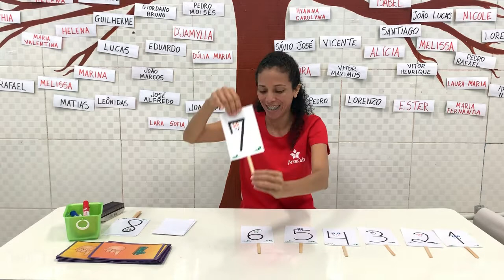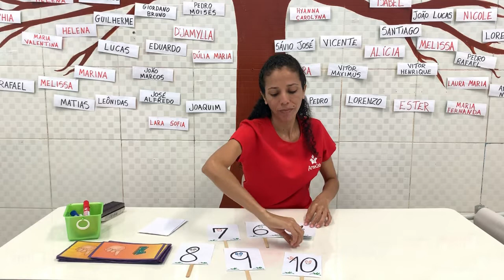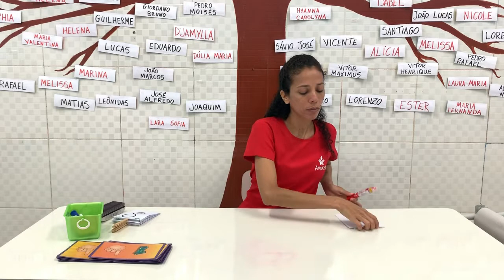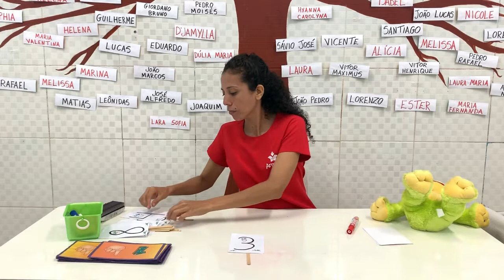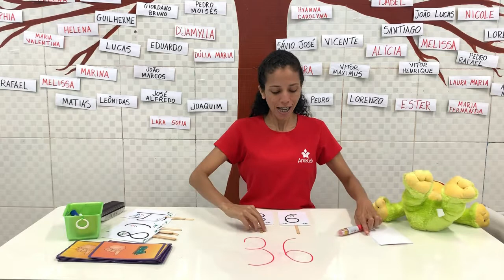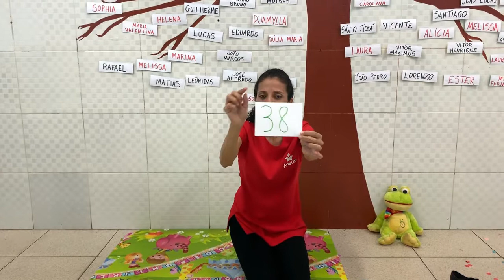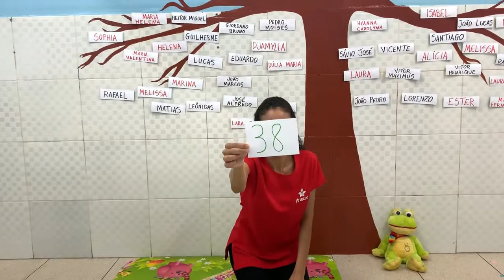26/05 - 1º PERÍODO (EI) - D.C.M. PROCURANDO MEU NÚMERO DO SAPATO - MELRY ROSA